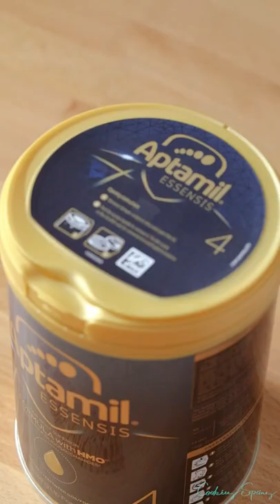Cooking pig meat, jasmine rice recipe cooking o'brien potato, no fire cooking, Spicy Food Cooking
Hello! Today I will show you about Ice cream 🍦 Sale on the Street | Looking So Yummy 🤤.